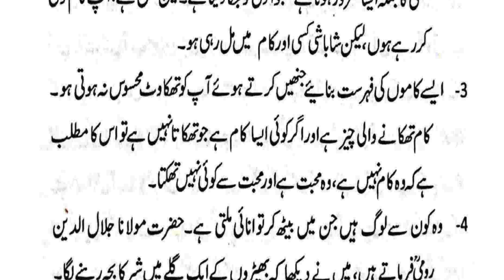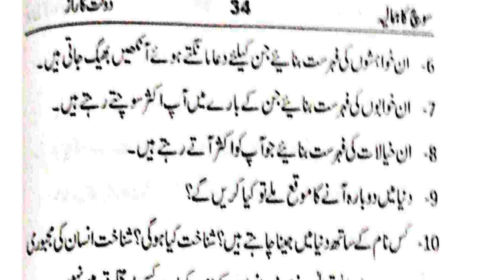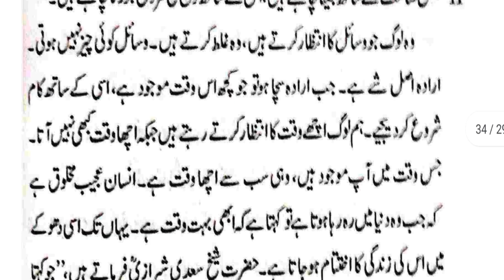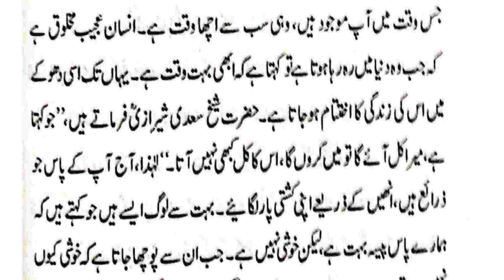Ways to know the treasures within | اندر کے خزانے جاننے کے طریقے | भीतर के खजाने को जानने के उपाय